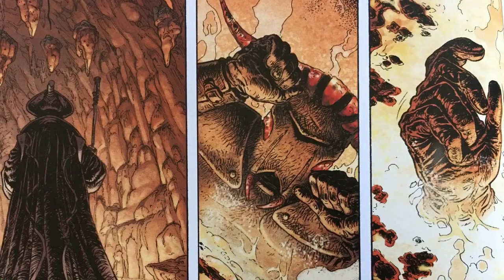Dufaux, Delaby & Jérémy: Complainte des Landes Perdues (Dargaud)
A video impression of this fantastic comic series.
This video has fragments of the second cycle.
Arduinna is the music project of Tim and I